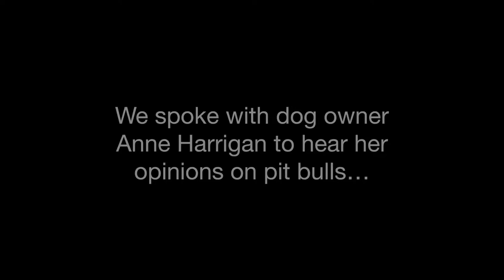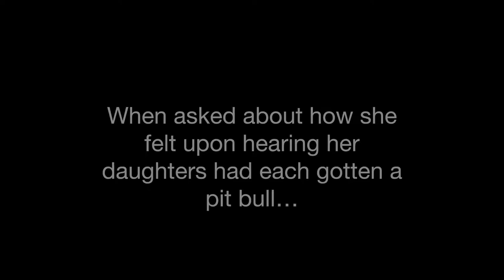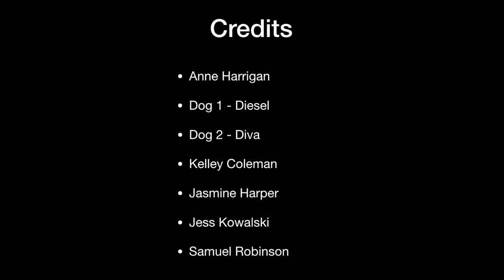Documentary on Pit Bulls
Kelley Coleman
Jasmine Harper
Jess Kowalski
Samuel Robinson